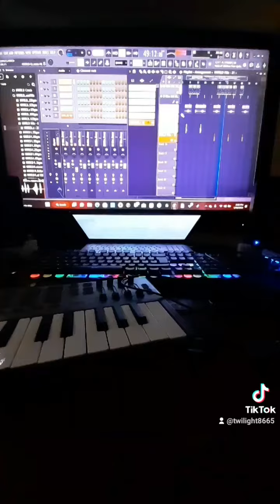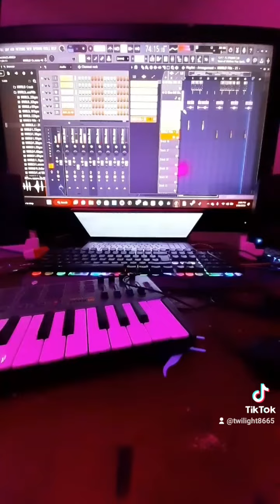February 14, 2023